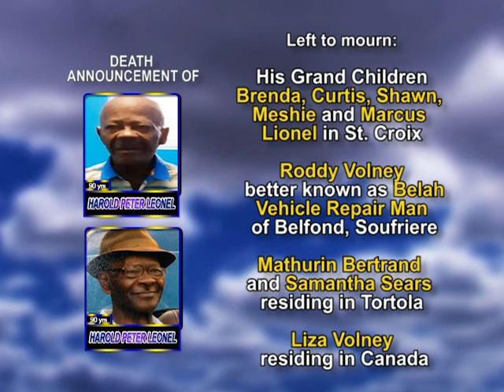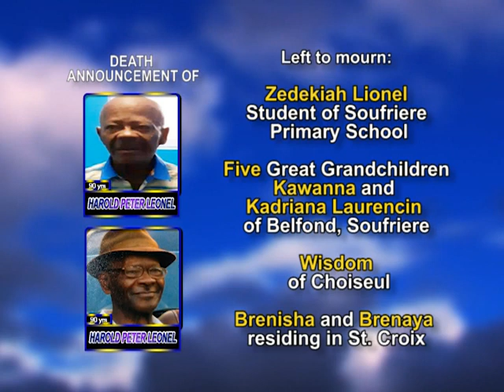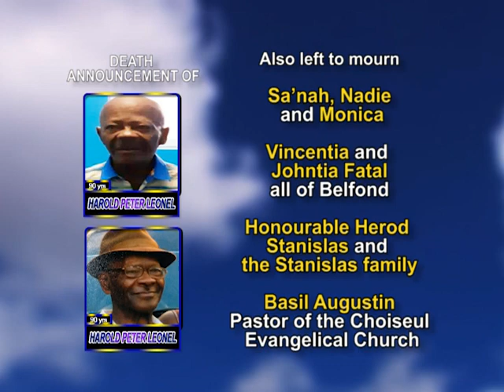Harold Peter Leonel long